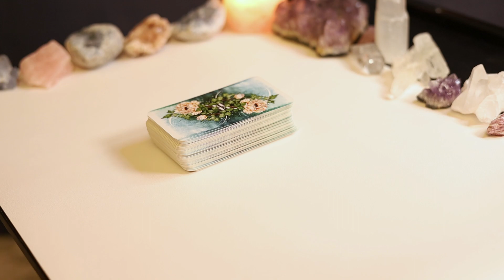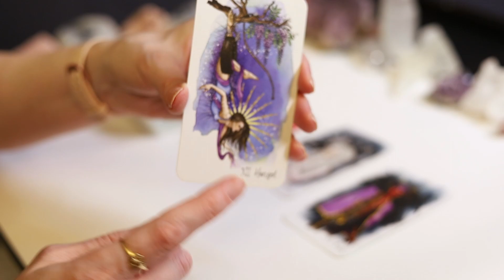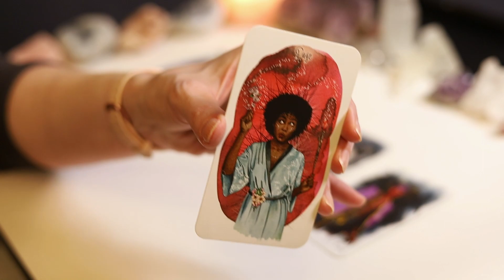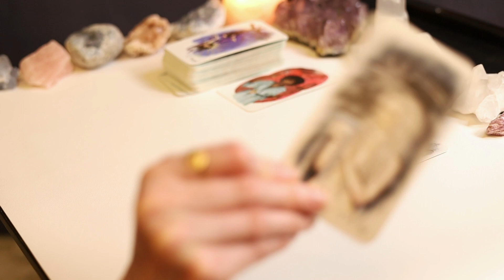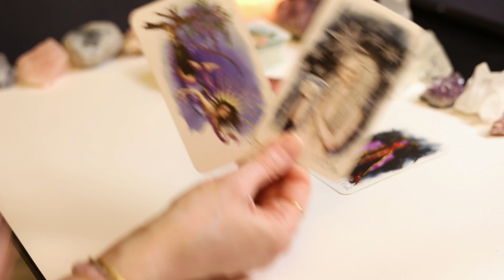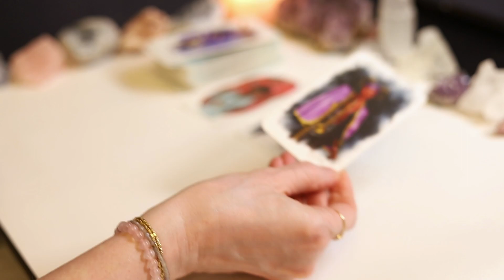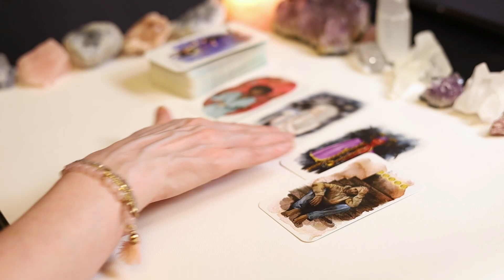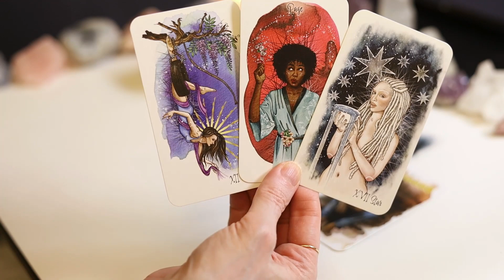Cancer Tarot Time: Jan 22, 2024 Tarotscope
Cancer, welcome to Tarot Time! This collective reading is general and may not vibe in its entirety, so just take the nuggets that resonate.

THE STUFF STUFF: In this reading, I am using the Unfolding Path Tarot

THE LEGAL STUFF: This tarot video is for comfort, inspiration and entertainment purposes only. Bohemian Path Tarot is not responsible for how a viewer chooses to apply the content.

THE HASHTAG STUFF